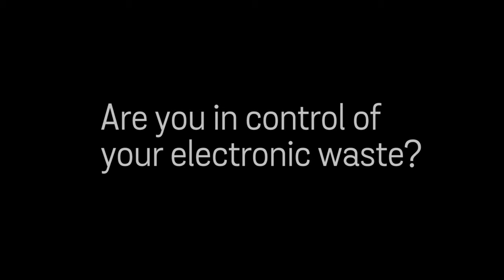ARE YOU IN CONTROL OF YOUR ELECTRONIC WASTE?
Globally, there are 50 million tonnes of electronic waste produced every year. All electronic waste contains lots of valuable material, still 35 percent of all electronics in the EU is not recycled. This a major problem if we don’t start to recycle it to a much higher degree.